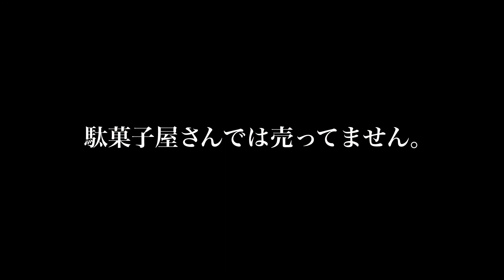「ショートコント」篇